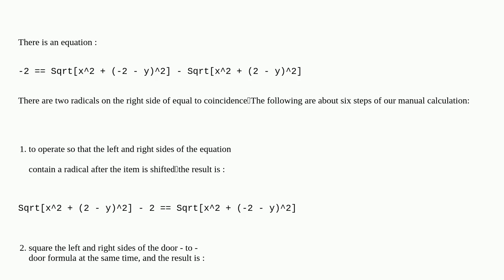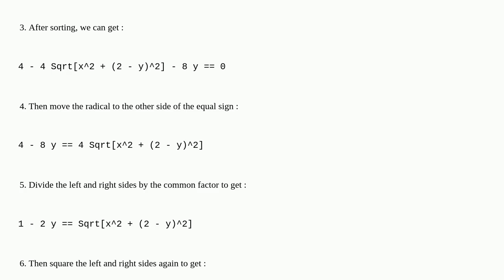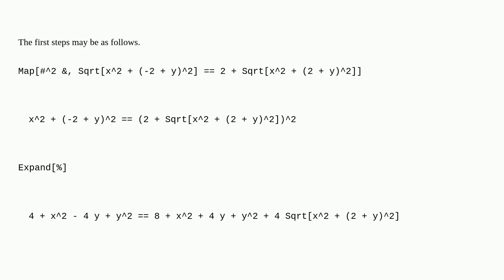How to square the left and right sides of an equation at the same time？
A special thanks goes out to the community

  equation-solving